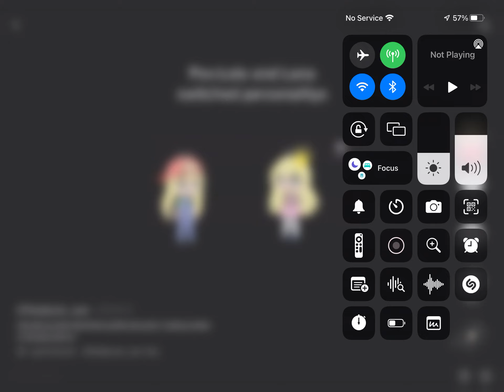What if Lola and Lana Compare Personalities ?|The Loud House|Tik Tok